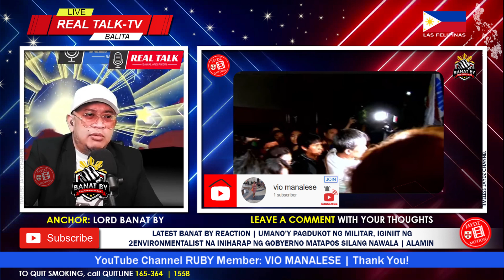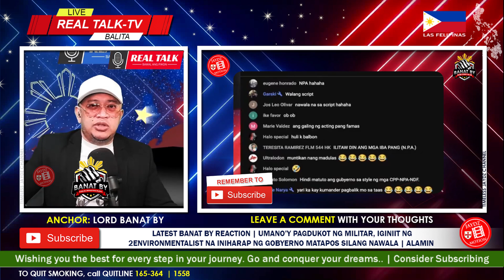HALA! 2 AKTIBISTA, PA VICTIM SA NTF LCAC BANAT BY REACT, ALAMIN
🙃 Hello everyone, Get Excited, Up Now Vlog No.2442 on ® 'Timeless Jaydz' Motion channel presents  LATEST BANAT BY REACTION | UMANO'Y PAGDUKOT NG MILITAR, IGINIIT NG 2 ENVIRONMENTALIST NA INIHARAP NG GOBYERNO MATAPOS SILANG NAWALA | ALAMIN